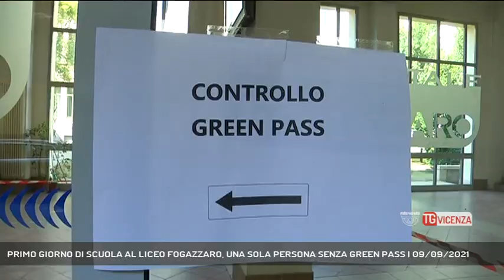PRIMO GIORNO DI SCUOLA AL LICEO FOGAZZARO, UNA SOLA PERSONA SENZA GREEN PASS | 09/09/2021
TG Vicenza 09/09/2021 - VICENZA - Al via il nuovo anno scolastico al Liceo Fogazzaro di Vicenza. Test green pass superato, senza una sola persona. Inzio però già in sofferenza causa supplenze || E' suonata anticipatamente la campanella di inizio anno scolastico al Liceo Fogazzaro di Vicenza e primo test per green pass e distanziamento sociale.  In attesa della nuova piattaforma per la verifica del certificato verde si è utilizzata l'App del ministero. Docenti tutti dotati di green pass solo una persona del personale scolastico invece è risultata priva e per questo è rimasta fuori, assente non giustificata. 5 gli accesi/uscite attivi, durante l'estate si è proceduto con il supporto della Provincia a lavori di ampliamento delle classi per consentire il distanziamento quello frontale almeno perché il problema sono le distanze difficili da mantenere tra ragazzi vicini di banco, basta sporgersi un attimo ed ecco che il metro previsto viene meno. Contenti i ragazzi di essere tornati a scuola di ritrovare i compagni. Un inizio insomma senza scossoni almeno sul fronte Covid qualche problema ancora invece per quanto riguarda le supplenze già assegnate ed accettate dai docenti ma diverse sono poi state le notifiche di aspettative, congedi parentali, malattie e la scuola appena partita è già in sofferenza - Intervistati MARIA ROSA PULEO (Dirigente scolastico Liceo Fogazzaro) (Servizio di Gabriella Basso) - Segui Rete Veneta anche sul digitale terrestre! Visita il sito